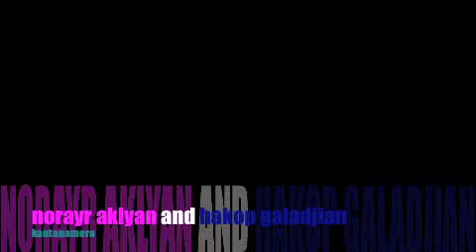kantanamera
hakop galadjian and norayr aklyan